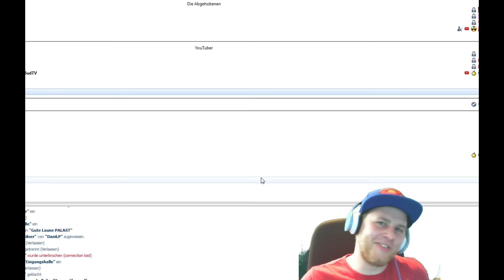LOL - Malzahar German - Leon ist kacke Guide S5 - League of Losers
LOL - Malzahar German - Leon ist kacke Guide S5 - League of Losers - heute mal im 4 vs 4 Custom Game.